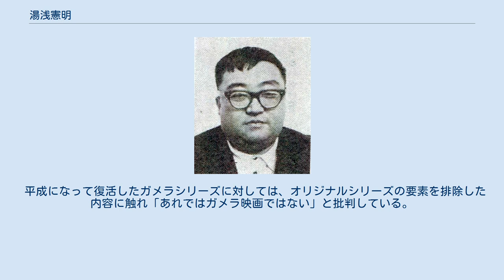湯浅憲明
湯浅 憲明（ゆあさ のりあき、1933年9月28日 - 2004年6月14日）は、映画監督。
 東京世田谷区赤堤に生まれる。
 祖母は初期の新派劇女優で、映画にも出演した東日出子、父は松竹蒲田、日活、大映と移り、戦後は東横映画、大映で活躍した俳優の星ひかるという演劇一家に育った。
 京都に移り、京都府立鴨沂高等学校、法政大学法学部法律学科を卒業。
同じく大映に所属していた俳優の田宮二郎は鴨沂高校の2年後輩である。
 1957年（昭和32年）、大映東京撮影所監督室に入社。
衣笠貞之助、島耕二、井上梅次、川島雄三らに師事。
 1964年（昭和39年）、歌謡青春映画『幸せなら手をたたこう』で監督デビュー。
 1965年（昭和40年）、『大怪獣ガメラ』を監督。
以来、ガメラシリーズを続けて手がけ、子供が純粋に楽しめる怪獣映画として人気シリーズに育て上げた。
 その一方、渥美マリ主演の「お色気映画」や関根恵子主演の「高校生シリーズ」など社員監督として末期大映の人気シリーズを支えた。
 1971年（昭和46年）、大映倒産に伴い、テレビドラマ界に転出。
大映倒産の報を聞いた後、湯浅は1人倉庫に篭りその悔しさのあまり周り一切を叩き壊してしまったという。
そのため倉庫に保管されていた昭和ガメラと他の怪獣の着ぐるみも湯浅によって全部破壊されてしまった。
 以後は、主にテレビドラマの演出に携わり、『岡崎友紀18歳シリーズ』『アイちゃんが行く!』等の青春コメディや、『アイアンキング』『コメットさん』『電人ザボーガー』『ウルトラマン80』等の児童向けの特撮作品も演出した。
本人も「特撮物は大好き」と語っている。
 晩年は、カラオケ映像の演出などを手がけて活躍していた。
 恰幅がよく丸顔で、『ガメラ創世記 -映画監督・湯浅憲明-』によると、『大怪獣ガメラ』撮影時には島耕二から、「ガメラはぬいぐるみではなく、湯浅監督本人がそのまま演じればいい」とからかわれたという。
 同書にはガメラに演技をつける湯浅監督の写真があり、「まるで兄弟である」とキャプションが付けられている。
また、湯浅監督が映画に関わった切っ掛けやガメラ撮影時の苦労と楽しみ、撮影技法等についても詳しい（関連図書）。
 平成になって復活したガメラシリーズに対しては、オリジナルシリーズの要素を排除した内容に触れ「あれではガメラ映画ではない」と批判している。